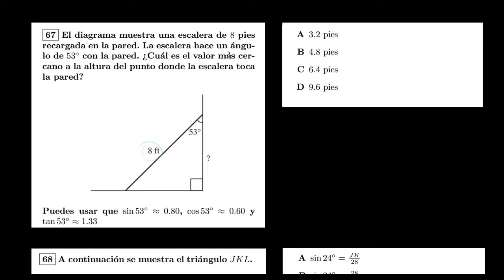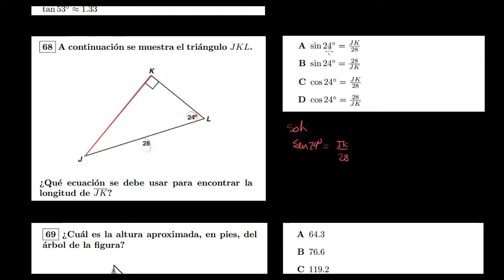Examen CA Geometría: más trigonometría